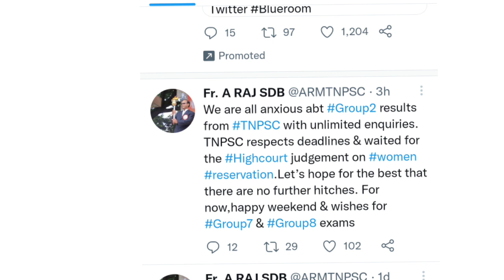😀 Happy Weekend 😀 | சற்றுமுன் TNPSC Group 2 ரிசல்ட் Update news வெளியீடு | Tnpsc official news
🏛️ TNFUSRC Recruitment 2022
🔗 முழு விவரம் 👇

🏛️ TN TRB Lecturer Recruitment
🔗 முழு விவரம் 👇

🏛️Post Office வேலைவாய்ப்பு 2022
🔗 முழு விவரம் 👇

🏛️ TNCSC Tirunelveli Recruitment
🔗 முழு விவரம் 👇

🏛️TN Police Shorthand Burea Recruitment
🔗 முழு விவரம் 👇

🏛️NIEPMD Recruitment 2022
🔗 முழு விவரம் 👇

🏛️ Ariyalur DBCWO Recruitment
🔗 முழு விவரம் 👇

🏛️ Ariyalur DCPU Recruitment
🔗 முழு விவரம் 👇

🏛️ TNHRCE Vadapalani Recruitment
🔗 முழு விவரம் 👇

🏛️ TNHRCE Kallakurichi Recruitment
🔗 முழு விவரம் 👇

🏛️ TNPSC Group 5A Recruitment 2022
🔗 முழு விவரம் 👇

🏛️ TNHRCE Tirunelveli Recruitment
🔗 முழு விவரம் 👇

🏛️ Thondargal Nainar Temple Job
🔗 முழு விவரம் 👇

🏛️ TNHRCE Tirunelveli Recruitment
🔗 முழு விவரம் 👇

🏛️ TNHRCE Vadapalani Recruitment
🔗 முழு விவரம் 👇

🏛️ TNHRCE Chennai Recruitment
🔗 முழு விவரம் 👇